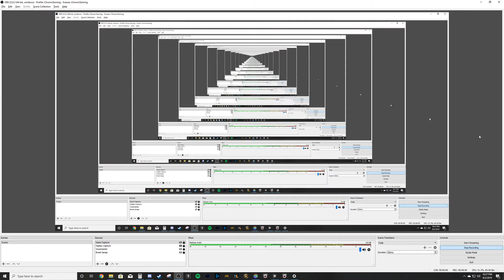Final Fantasy 14